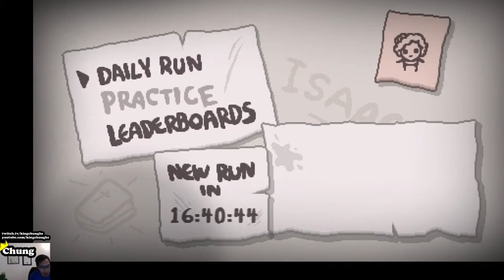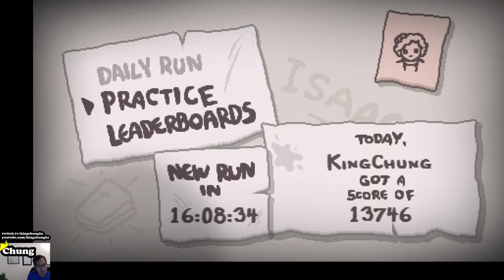Chung's Binding of Isaac Daily Run #1